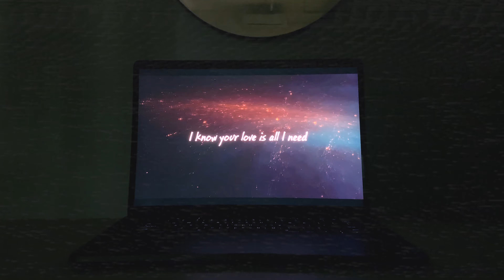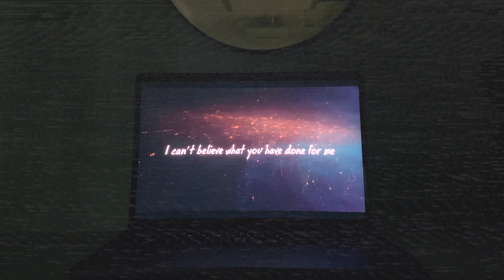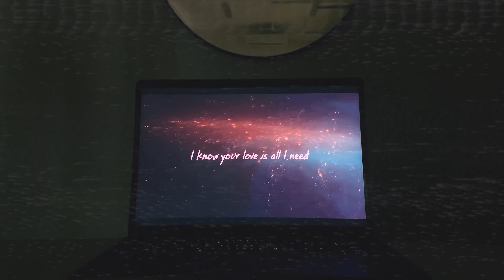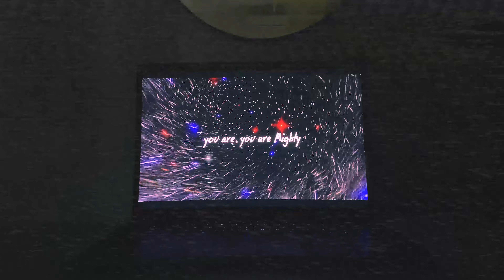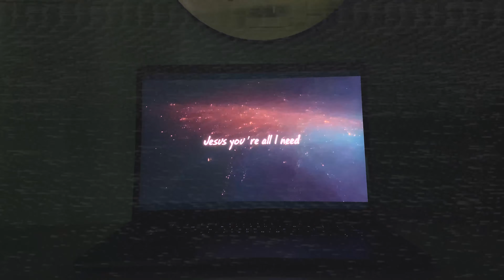ALL I NEED | planetboom | Official Lyric Video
'All I Need' is the latest song from planetboom - available exclusively on YouTube!

'All I Need' has been written at an unprecedented time in history.  The circumstances around the world are causing fear but we, as planetboom, declare that Jesus all we need.

The planetboom band embody the next generation of praise and worship.  Birthed out of the youth ministry of Planetshakers, these young people are passionate about encountering God and seeking His presence.  Comprised of young musicians, songwriters and vocalists, the planetboom band lead hundreds of teenagers into powerful encounters with God each and every week.  Pioneering and relentless in their pursuit of breakthrough, they seek to change the culture around them through a new sound of praise and worship that is both relevant and powerful.